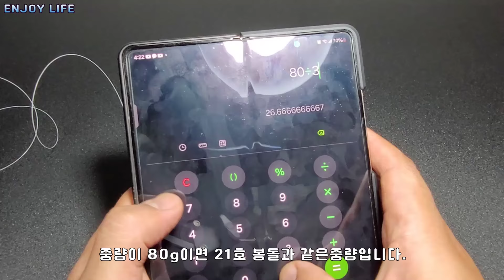쭈꾸미채비 / 생각을 바꾸면 대박이 보입니다..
타이라바봉돌을 쭈꾸미채비에 응용해보았습니다..
조금이나마 도움이 되었으면 합니다..

Swivel knot
Fishing hook
Fishing knot
낚시 매듭
8자 매듭
Hook knot
Swivel knot
Fishing knot